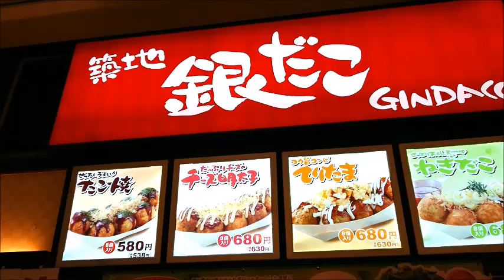銀だこたこ焼き食べてみた‼️ 8個580円‼️ I ate Takoyaki‼️ぜったいうまいたこ焼き注文‼️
銀だこたこ焼き食べてみた 8個580円の 大きなたこ焼きです とても美味しかったです 食レポやためになる動画発信しますのでチャンネル登録お願いします‼️